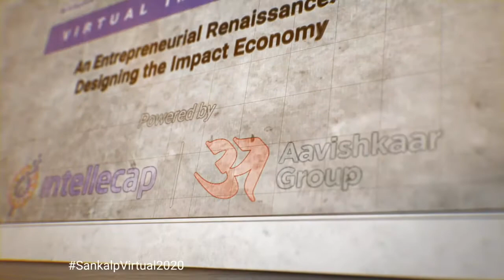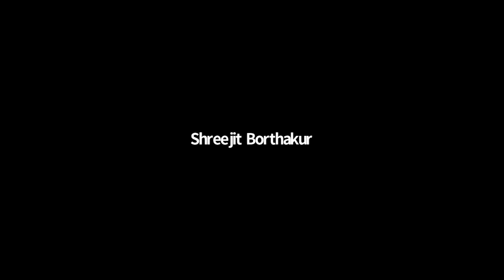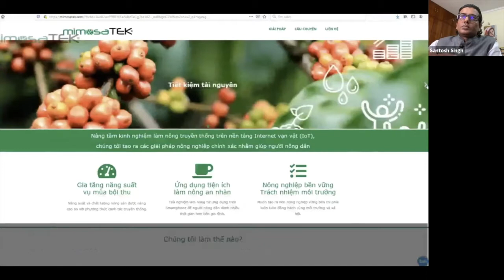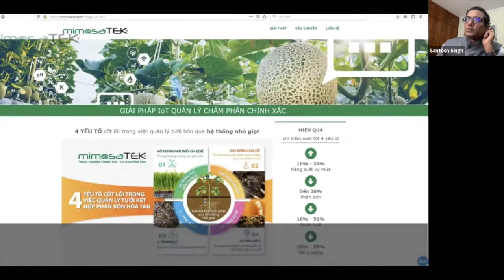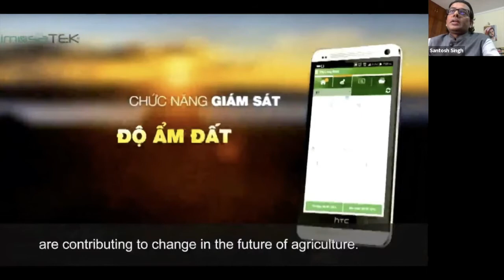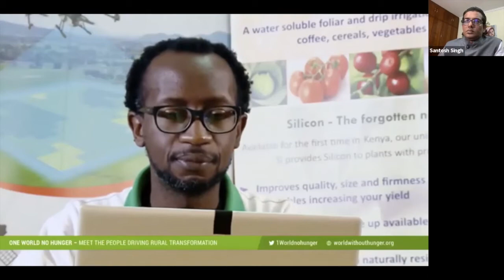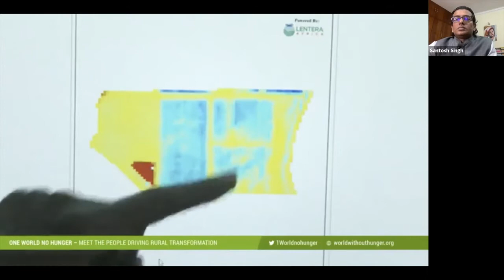Climate Smart (AgTech) Agricultural Technologies: The Next Billion Dollar Opportunity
Agriculture is the primary source of income for majority of the world population that resides in the rural areas. The sector is expected to be worst hit from the challenges arising from rapid climate change that is causing events such as increasing sea levels, changes in precipitation patterns, and extreme weather events, among others. With changing climate there is a need to design and develop solutions that inherently support resilience and adaptation to this change. Failing to do so will have significant negative effects on smallholder farmers that constitute majority of the farming population especially in low income countries. For instance, a study by economic survey on climate change and agriculture in India (2018) says that Climate Change could reduce annual agricultural incomes by almost 15-18%.
In the recent past, technological solutions have been developed for most of the aspects of the agriculture value chains: from pre to post harvest stages. Most of these technologies, however, focus on improving productivity, ensuring better price realisation for the farmers, ensuring information dissemination, and providing backward and forward linkages to farmers
without having an intentional focus on building adaptation and resilience to climate change. In addition, apart from the need to mitigate the risks from changing weather and climatic conditions, technological solutions are also needed to lower the carbon footprint of agriculture. The sector is one of the major sources of greenhouse gas emissions, responsible for almost one-quarter of the world’s greenhouse gas emission.
Hence, while the newer technologies that are developed with the aim to support farmers need to be applauded there is a rising need to ensure such technologies also integrate elements of climate smart agriculture in their offerings. In practice, climate smart agricultural technologies can be bucketed into three clusters:
• Technologies that help farmers adapt to and mitigate the risks of climate change by helping save water, energy, emit less harmful gases, with use of data and smart solutions that can adapt to changes to changes of climate
• Technologies that introduce new ways of undertaking farming that are inherently climate smart: hydroponics, aeroponics, vertical farming, etc.
• Technologies that make agricultural supply chains more climate smart and resilient to climate change
Globally pioneering organizations focused on sustainable development such as the World Bank Group, UN and FAO have recognized the need for encouraging a shift to climate smart agricultural solutions. This focus coupled with a growing evidence base of climate change related disasters, is expected to increase the demand for such solutions in the coming future. The urgency in the need would be amplified in the near future with a shift in focus by other development agencies across the globe in favour of climate smart agriculture. Having seen the potential of ag-tech solutions in the last decade to support evidential change in the lives of smallholder farmers, is there a possibility that climate smart agricultural technologies are likely to be the next crowd-puller? Will such technologies be seen as the next billion dollar investment opportunity for the global investing community, especially for the ones focused on driving positive impact on people, planet, and prosperity?
This session aims to answer the following key questions:
1. How can the ecosystem define climate smart agricultural technologies?
2. How different are climate smart agricultural technologies in comparison to other agricultural technology solutions?
3. How urgent is the need for climate smart agricultural technologies? What are the challenges that could arise in scaling such technologies?
4. Who are key stakeholders that could play a key role in designing, developing, deploying, and commercializing such technologies?

This session is supported by Intellecap.